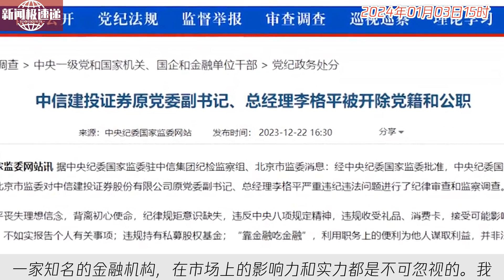中国新闻01月03日15时：被双开的中信建投原总经理，年少成名，34岁就已执掌一线券商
今日，中信建投总经理李格平在航天南湖的上交所IPO敲锣仪式上出现，但十多天后却被从办公室带走。李格平是中信建投的重要高管，此次事件引发了公众的关注。目前，有关李格平被带走的具体原因尚不得而知，但此事件对中信建投的影响也不容忽视。中信建投作为一家知名的金融机构，在市场上的影响力和实力都是不可忽视的。我们将持续关注此事的发展，并追踪有关部门的进一步调查。